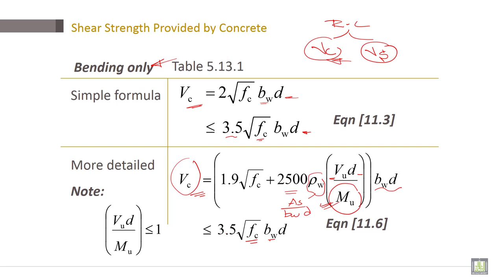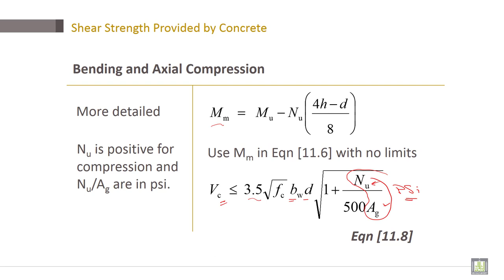Reinforced Concrete | C5-L6 | Shear Strength Provided by Concrete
Chapter 5 : Shear Design
Lecture 6 : Shear Strength Provided by Concrete